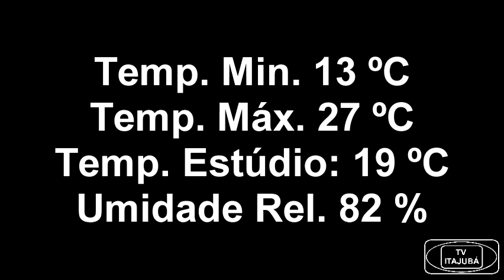JORNAL DE ITAJUBÁ –31-08-16